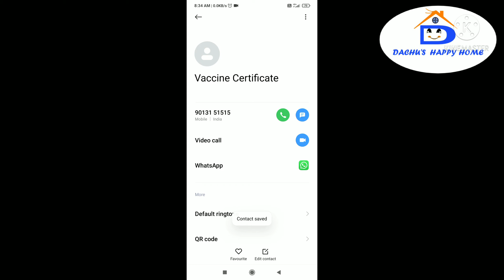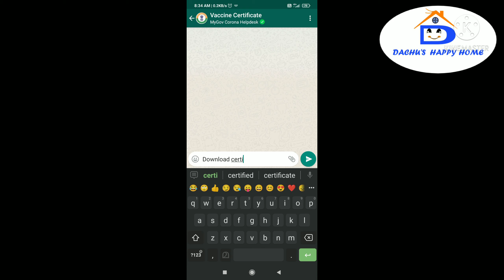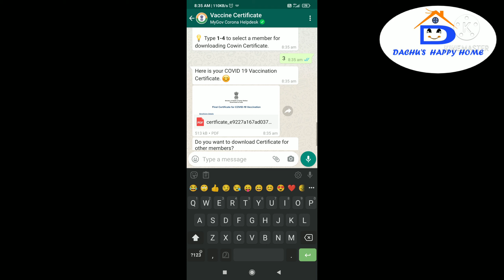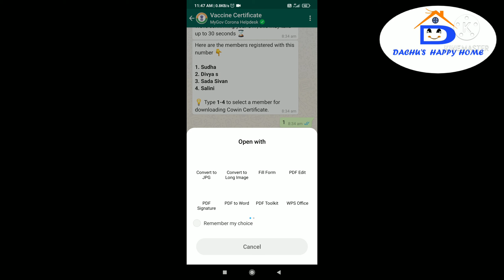വാക്‌സിൻ സർട്ടിഫിക്കറ്റ് ഇനി വാട്സപ്പിലും ലഭിക്കും. How to get covid vaccine certificate in Watsapp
വാക്‌സിൻ സർട്ടിഫിക്കറ്റ് ഇനി വാട്സപ്പിലും ലഭിക്കും.

How to get covid vaccine certificate in Watsapp.